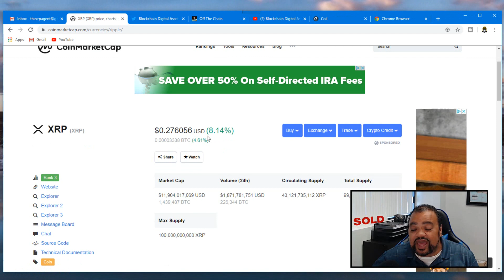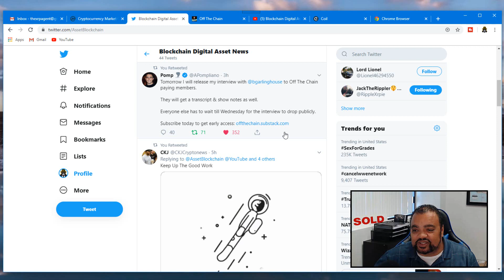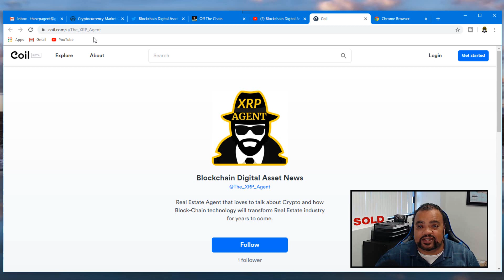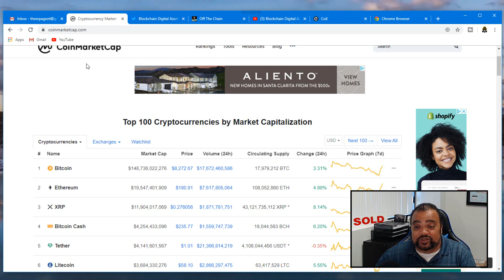Anthony Pompliano Interview with Brad Garlinghouse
Anthony Pompliano Interview with Brad Garlinghouse. Will be available later on this week. But the question on everyone's mind is. What will this interview do regarding price action for the price of XRP?
Thumbnail picture used from U.Today. Thank You

Special Thanks goes to:
Jonny Lawrence
2D, Animator, Illustrator Responsible for allowing me to use his xrp animated video file that is featured in my intro. You can contact him on Instagram @_JonnyLawrence

Gord Isman
Is a Video Strategist and Producer and specialize in Camtasia, Video Marketing and YouTube. You can catch up to this very professional guy that am proud to call my friend